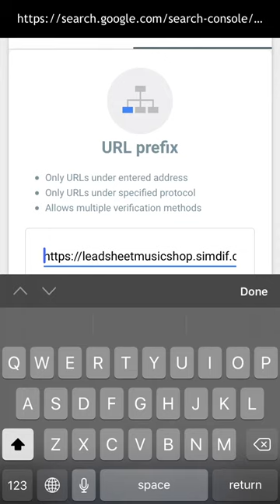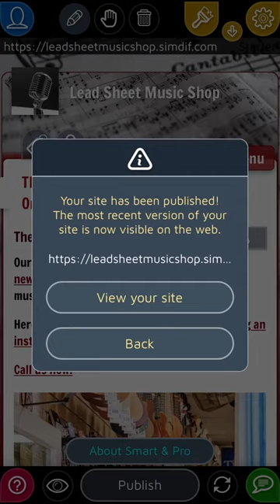How To Verify Ownership of my Site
How to verify ownership of your website on Google Search Console, Yandex and Bing